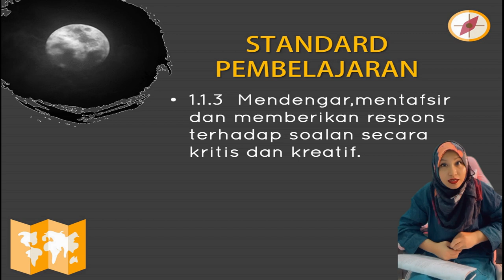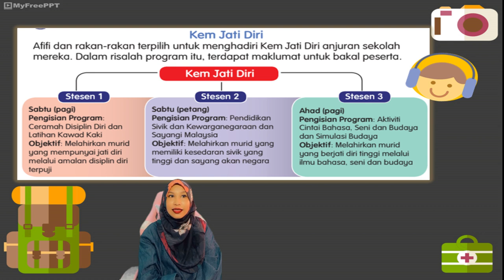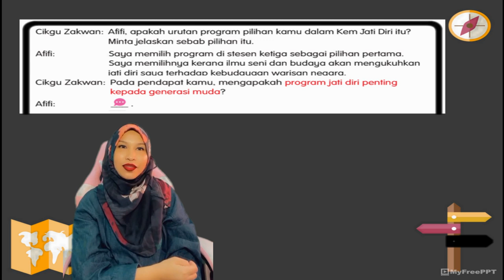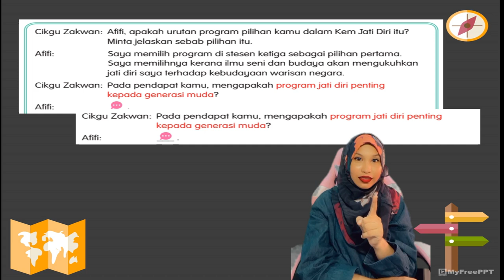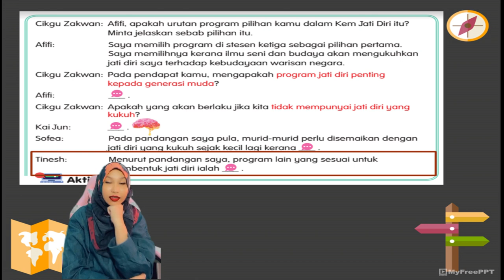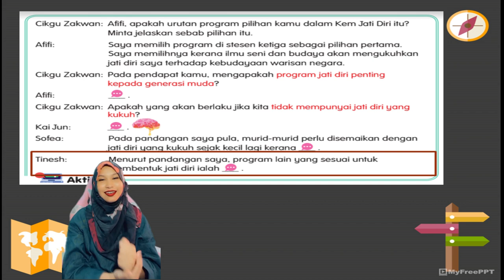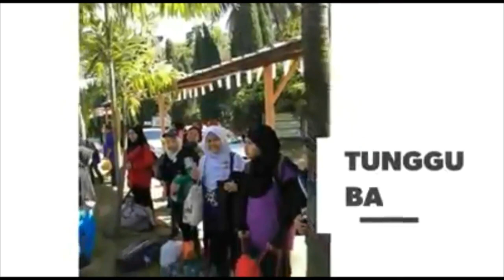BAHASA MELAYU TAHUN 5 | KEM JATI DIRI | BUKU TEKS MS 98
BUKU TEKS TAHUN 5 (SK)

Terima kasih.
 Semoga bermanfaat untuk semua. Selamat belajar!